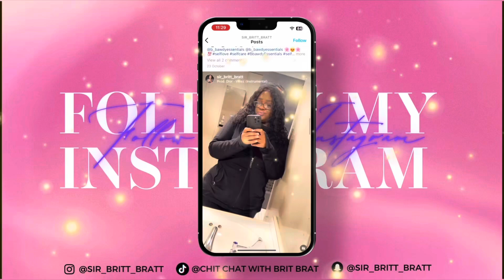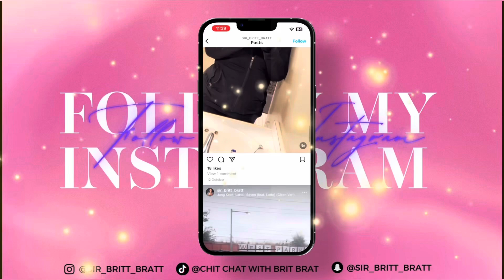This week has been: A Mission! Y’all ever heard of Street Gravy ? 🤢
So I learned something new!!!
streetgravy … it’s not something I’m proud of but….. 🥴 lol

C A TC H   U P   O N   M Y  F A V S ⤵️